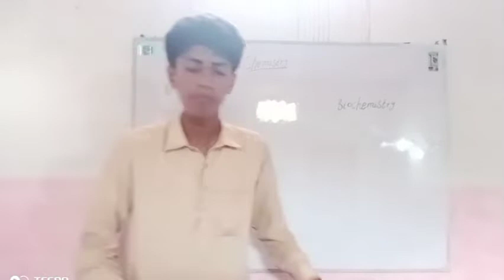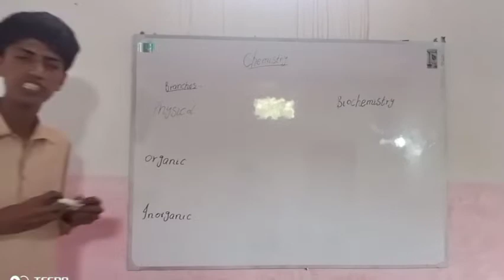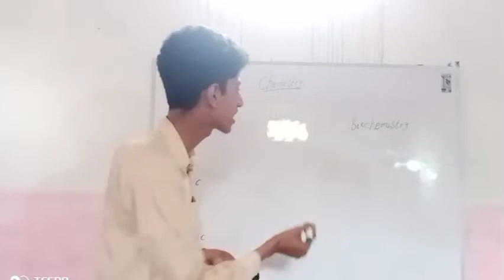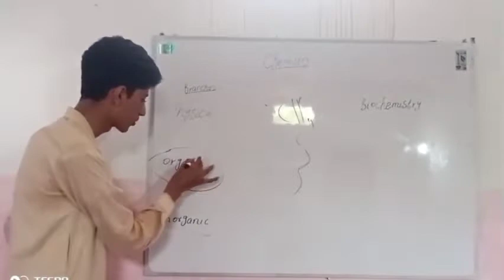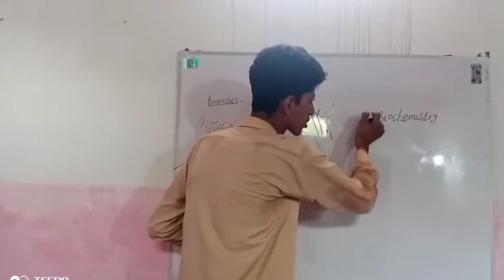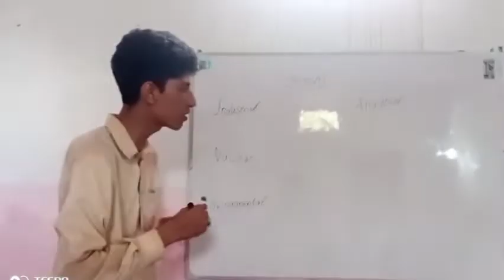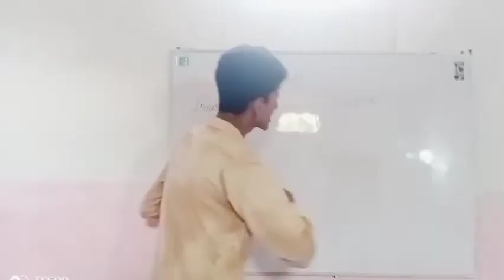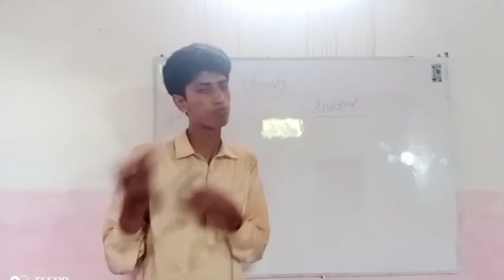Chemistry class 9th chapter 1 | Branches of chemistry in easy way | Chemistry with Awais Malik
this is my first lecture in limited sources. In upcoming lectures i try TO get things better.Hope you enjoye learning with me.